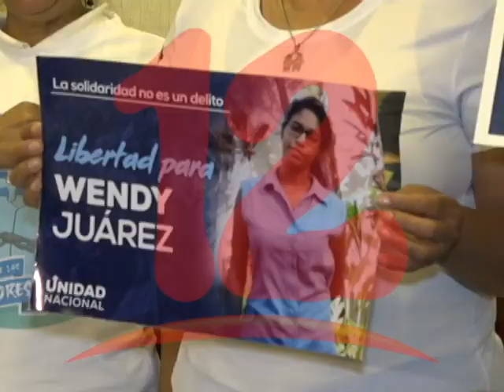FALTA DE PRUEBAS POR EL MINISTERIO PÚBLICO EN CASO DE LOS AGUADORES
En el proceso del caso de los aguadores ha habido irregularidades, así lo afirma el abogado Roberto Funes de Acción Penal.